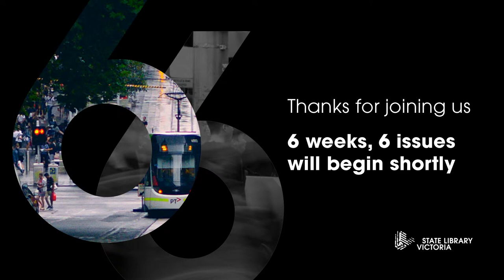6 weeks, 6 issues episode 2: The future of work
The pandemic has changed how we work – and the job market – in ways that were unimaginable just six months ago.

In this week's 6 weeks, 6 issues, we explore what the future of work might look like in the wake of COVID-19. Join host and State Library CEO Kate Torney with guests Peter Wheeler (Partner, PwC) and Penelope McKay (Deputy Secretary, Corporate Services, Department of Jobs, Precincts and Regions) as they take your questions on the new normal for our working lives. ​

Join the conversation each week by following this link and submitting questions for our panellists